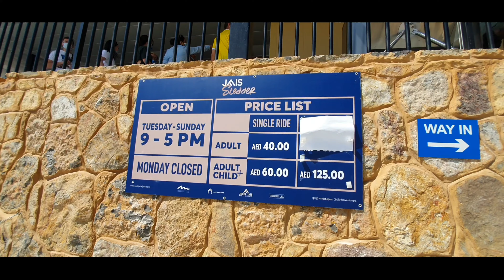UAE's Newest attraction!👌🏻😍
Jais Sledder is an alpine coaster that can reach up to 40 km/hour, with each rider strapped in with their own braking system—so it can go as fast as you desire.